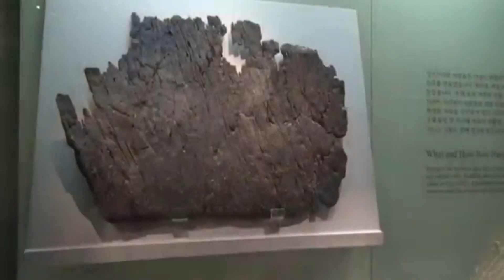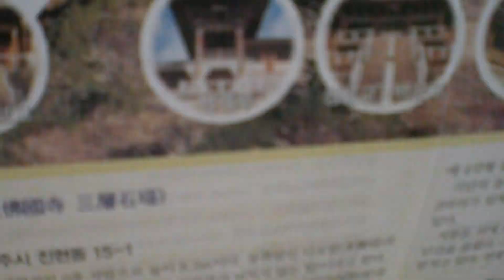Gyeongju Tourist Sites in South Korea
Gyeongju, historically known as Seorabeol, is a coastal city in the far southeastern corner of North Gyeongsang Province, South Korea.
Gyeongju was the capital of the ancient kingdom of Silla (57 BC – 935 AD), which ruled about two-thirds of the Korean peninsula at its height between the 7th and 9th centuries, for close to one thousand years. A vast number of archaeological sites and cultural properties from this period remain in the city. Gyeongju is often referred to as "the museum without walls". Among such historical treasures, Seokguram grotto, Bulguksa temple, Gyeongju Historic Areas and Yangdong Folk Village are designated as World Heritage Sites by UNESCO. The many major historical sites have helped Gyeongju become one of the most popular tourist destinations in South Korea.

Gyeongju National Museum's holdings are largely devoted to relics of the Silla kingdom, of which Gyeongju was the capital. The museum contains important items of national cultural heritage. They include the Emille Bell, which is said to ring with the sound of a child who was sacrificed for its casting. There are several Silla crowns in the museum's collection. The museum also holds many artifacts excavated from Anapji Pond and artifacts excavated from the Hwangnyongsa Temple site. Many holdings are displayed outdoors, a common practice in Korean museums.

Bulguksa is a Buddhist temple on Tohamsan. It is a head temple of the Jogye Order of Korean Buddhism and contains six National Treasures, including the Dabotap and Seokgatap stone pagodas, Cheongun-gyo (Blue Cloud Bridge), and two gilt-bronze statues of Buddha. The temple is classified as Historic and Scenic Site No. 1 by the South Korean government. In 1995, Bulguksa and the nearby Seokguram Grotto were added to the UNESCO World Heritage List.

The Seokguram Grotto is a hermitage and part of the Bulguksa temple complex and are both on the mountain Tohamsan. In 1962, it was designated the 24th National Treasure of South Korea. In 1995, Seokguram was added to the UNESCO World Heritage List together with the Bulguksa Temple. It exemplifies some of the best Buddhist sculptures in the world.

Daereungwon Tomb Complex is where large ancient tombs of kings and nobles of the Silla Kingdom can be seen. There are twenty-three large tombs located here; the most famous being Cheonmachong and Hwangnamdaechong.
In an excavation of the area in the 1970s, Cheonmachong was discovered with a painting of a mounted horse. This painting is the only discovered painting from the Silla era. You can also view the inside of Cheonmachong. There are 11,526 remains and royal crowns inside the tomb, demonstrating the lavish lifestyle of the king. Another tourist attraction is Hwangnamdaechong, the largest ancient tomb. It houses the bodies of both the king and queen and has over 30 thousand relics and gold accessories.
The unique thing about Hwangnamdaechong is that the queen’s tomb has more luxurious accessories. Researchers have concluded that even the queen can have a high social position before marriage. You can feel the ancient culture of Korea 1,500 years ago when visiting these tombs.